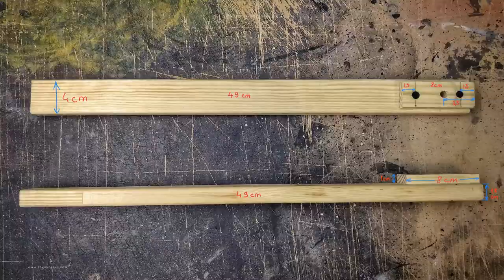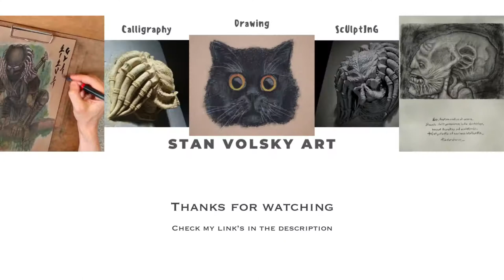How to create Desktop Easel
The process of creating a desktop easel.

In this video I will show how I created my desktop easel. In the video I show the dimensions of all the elements. To save the dimensions of these elements for yourself, click pause the video and take a screenshot so you save the dimensions on your device.

- Welcome!

Some of my sculptures and drawings may be available for purchase in my store on Etsy

Thanks.